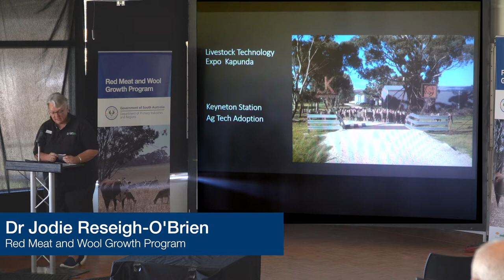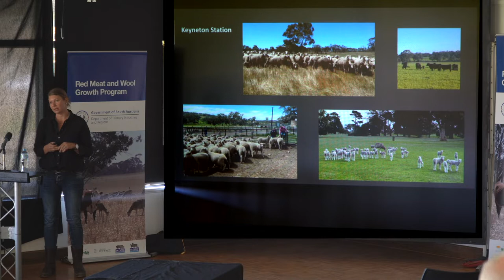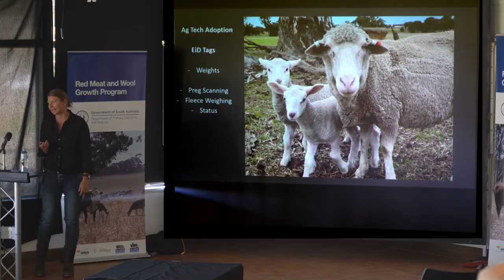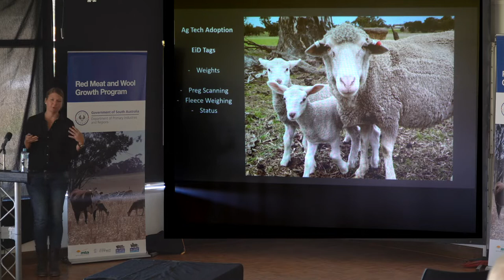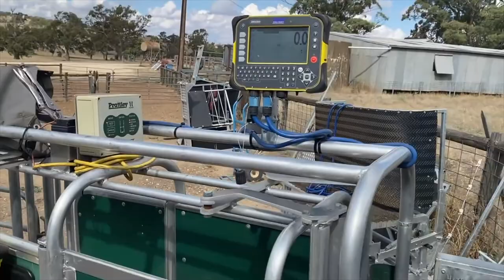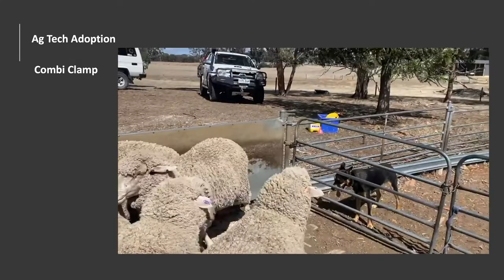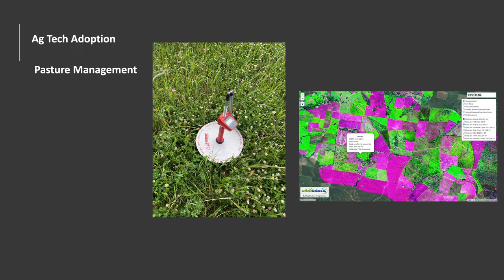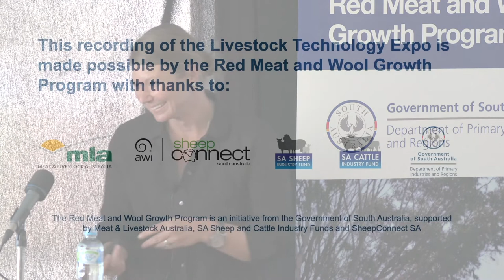Kapunda livestock technology expo 2022 – 4. Georgie Keynes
Kapunda livestock technology expo, 10 March 2022.